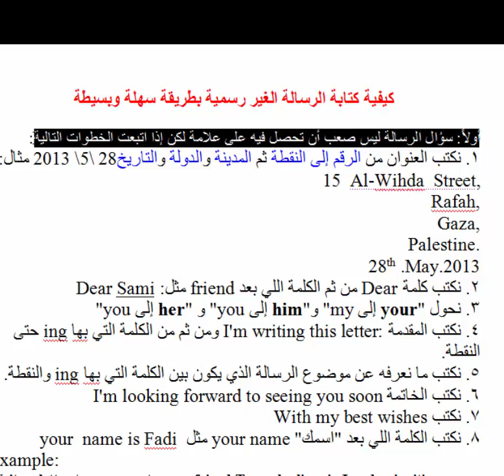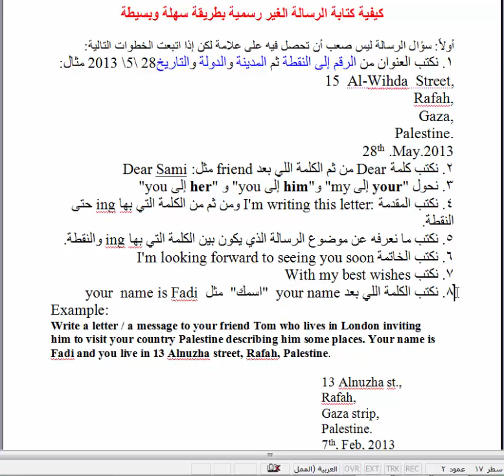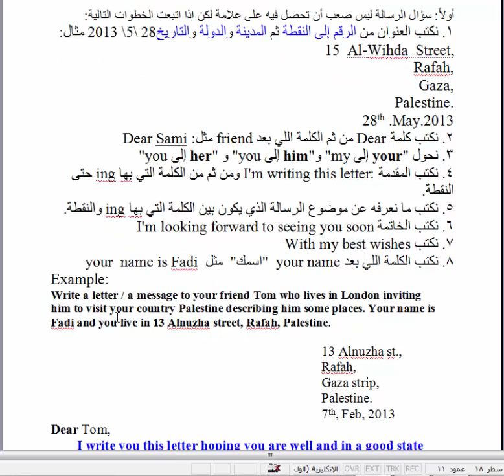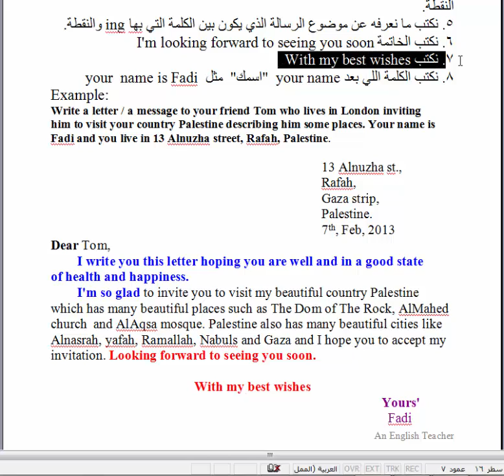How to write an informal Letter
كيفية كتابة الرسالة الغير رسمية بطريقة سهلة وبسيطة
. نكتب العنوان من الرقم إلى النقطة ثم المدينة والدولة والتاريخ28 \5\ 2013 مثال:
 Al-Wihda  Street, 15
Rafah,
Gaza,
Palestine.
28th .May.2013
2. نكتب كلمة Dear من ثم الكلمة اللي بعد friend مثل: Dear Sami
3. نحول "your إلى  "myو"him إلى  "youو "her إلى you"
4. نكتب المقدمة :I'm writing this letter ومن ثم من الكلمة التي بهاing  حتى النقطة.
5. نكتب ما نعرفه عن موضوع الرسالة الذي يكون بين الكلمة التي بها ing والنقطة.
6. نكتب الخاتمة I'm looking forward to seeing you soon
7. نكتب With my best wishes
8. نكتب الكلمة اللي بعد your name  "اسمك"  مثل  name is Fadi   your